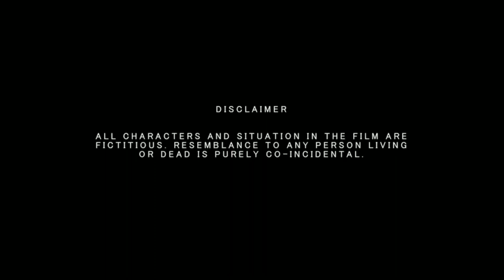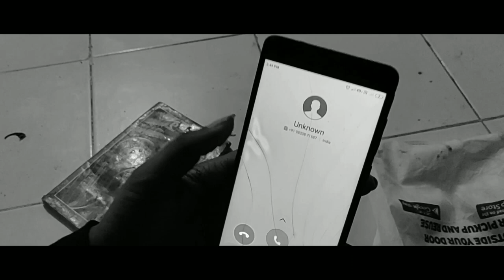DRISHT || A Thriller Short Film || Krishna || Shyam || MTP || YBP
Hello Everyone, The story is about a friend who is suffering from dual personality disorder where he can imagine one person at two different places at the same time.

Cast :
Krishna Yadav
Shyam Sahani
Sandeep Sahani

Writer :
Krishna Yadav

Director :
Niraj Yadav